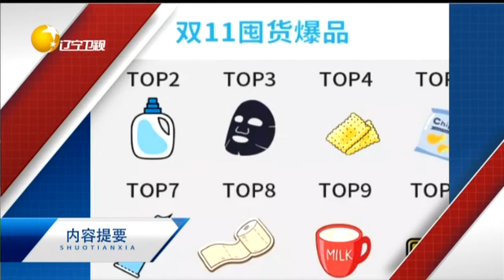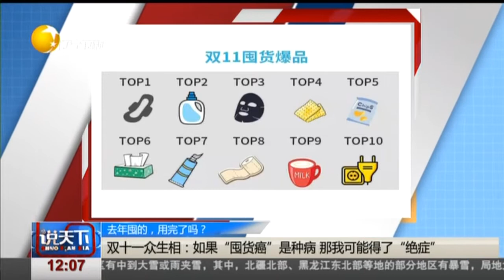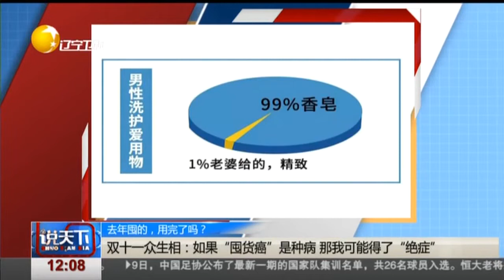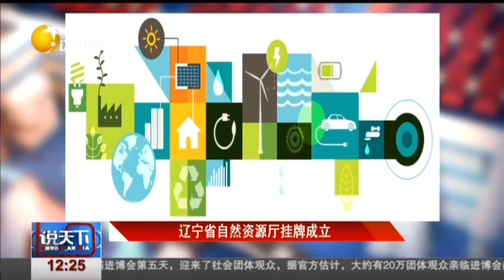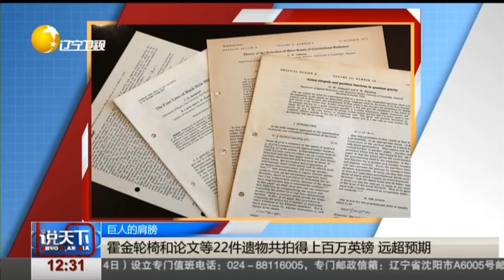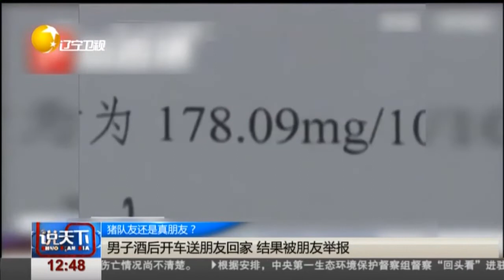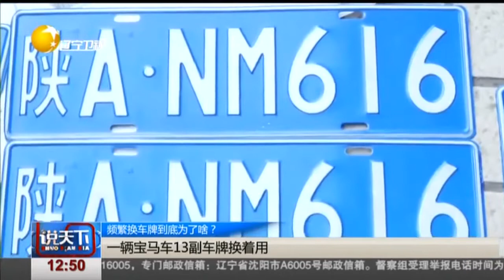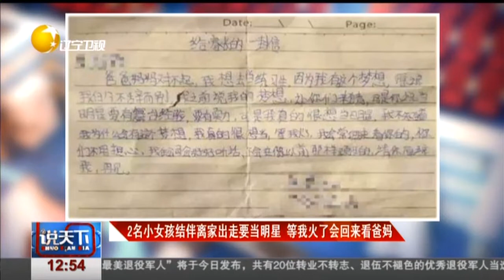《说天下》20181110：辅警一记弹弓救下自杀男子